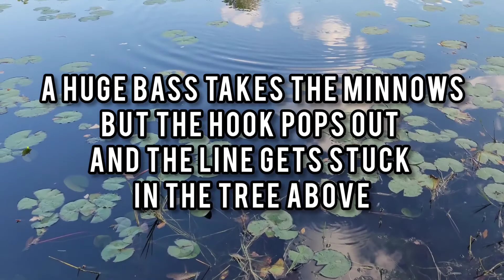Florida Freshwater Bluegill and Bass Fishing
In this video, I try to catch some huge bass while also catching some bluegill and a mystery fish.